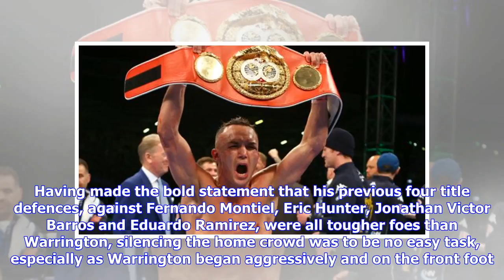Breaking News | Josh Warrington stuns Lee Selby to win IBF world featherweight title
Warrington was underdog with bookmakers and now has 27 wins from 27 fightsJosh Warrington made history by becoming the first man from Leeds to win a world boxing title with a stunning split-decision upset victory over Wales' Lee Selby. Selby, who was cut above both eyes by accidental head clashes inside the first six rounds, could not recover from a superb start by the Yorkshireman. The judges scored the contest 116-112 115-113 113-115, giving Warrington the IBF world featherweight title at Ella...